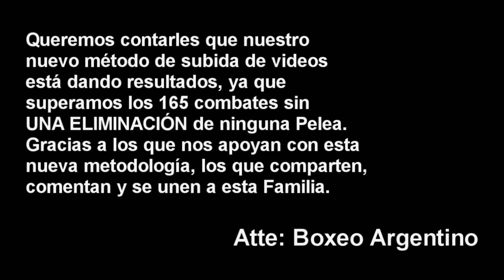Brian Rios vs Jonathan Ruiz ][ ElCultivetaBOX